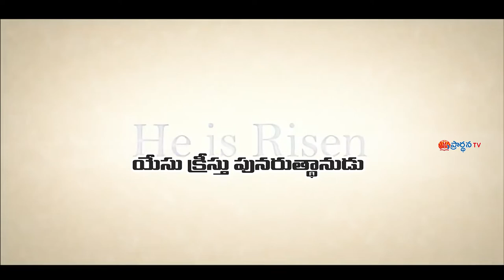10 9 2022 E Jashuva garu